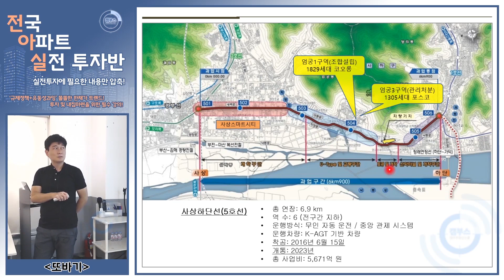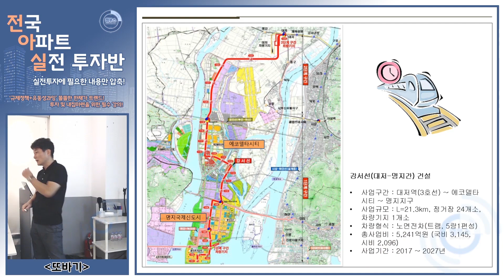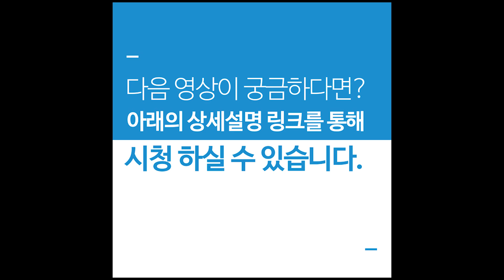[부산,울산,경남편] 스마트시티 혁신기술 세종과 부산에서~ 12편 - 부동산스터디 부산아파트 # 서부산생활권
강사: 또바기

※본 영상은 20년 8월~에 진행 되었던
"전국아파트실전투자반2기" 강의 입니다.
21년 2월 현재 전아실 3기 까지 종료 되었으며,
4기 모집도 진행할 예정입니다.